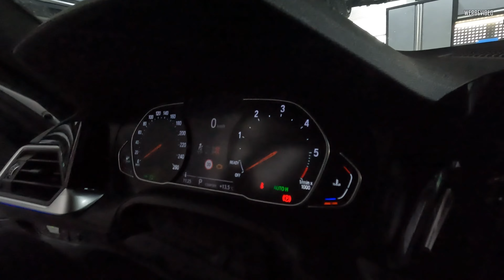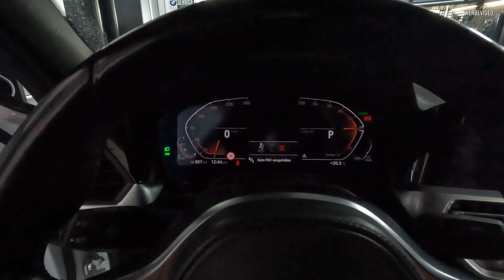Marx Performance - BMW G20 - Volldigital-Tacho Nachrüstung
Ihr wollt auch euren Wagen veredeln, schützen oder aufbereiten lassen? Dann meldet euch bei uns!☑️

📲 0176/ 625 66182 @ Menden